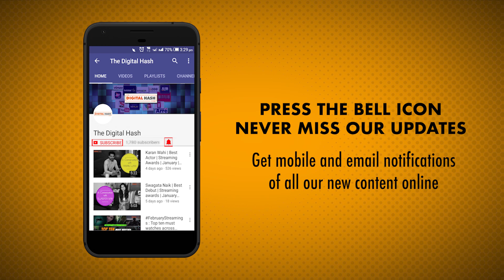Weekend Binge | The Digital Hash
We bring to you a list of all the films on the major streaming platforms that will take care of your weekend Binge.